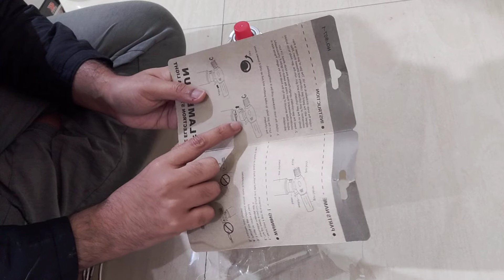Flame Torch for Welding Alloy, Jewellery Making, Cooking under 1000 Plus Butane Gas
Flame Torch for Camping, Welding Alloy, Jewellery Making, Cooking under 1000 Plus Butane Gas